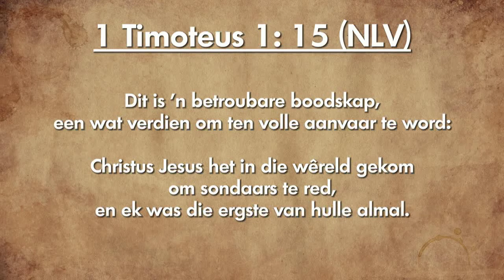Oordenking 04 Desember 2018